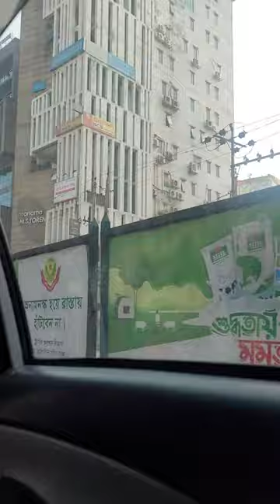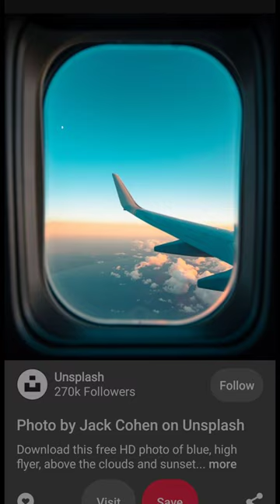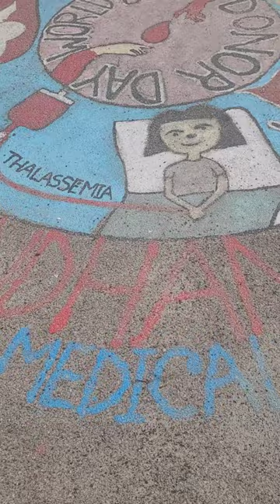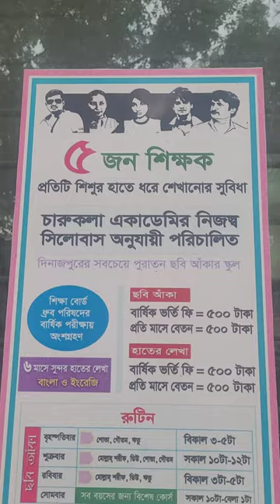Dinajpur Vlog | Daily vlog | Nurtellaaaaa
Hello everyone!
So It's been a while since I visited my hometown. In this video I will share everything about my visit to Dinajpur & countless memories related to my childhood.